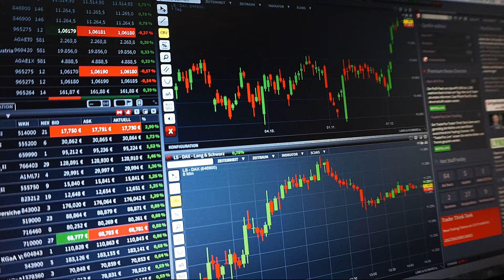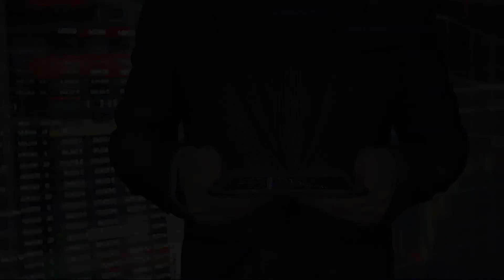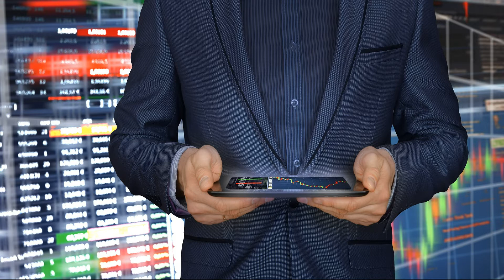В результаті терористичних атак зі сторони рф світові біржі в паніці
Міжнародний терорист путін дав наказ здійснити масований ракетний удар по важливій інфраструктурі та громадським об'єктам на території України. Внаслідок цього, світові біржі в паніці!